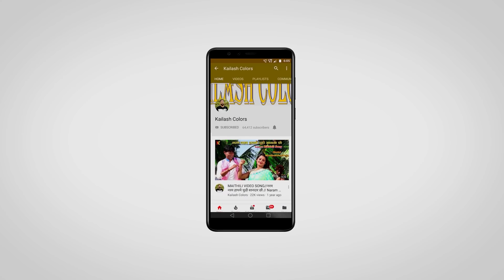MAITHILI COMEDY//साउस के पतरका कम्बल पुतौह के मोटका सिरक जाढ़ खातिर //KAILASH COLORS